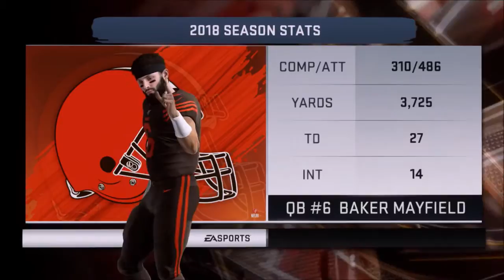Donald Duckin It & Road Worker Assassinations | S4E32 | Ep 125 | CTP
Episode 32
Donald Duckin It
Road Worker Assassination